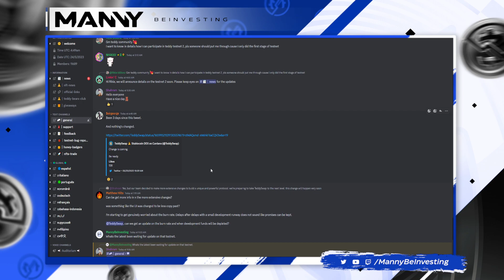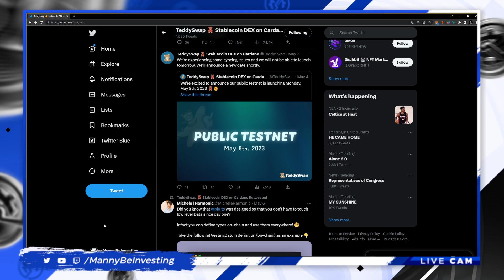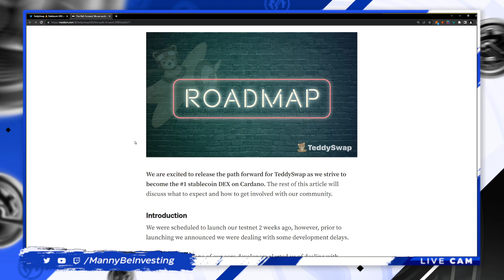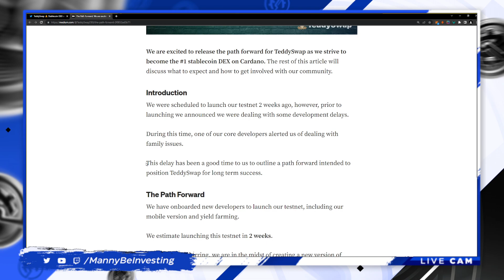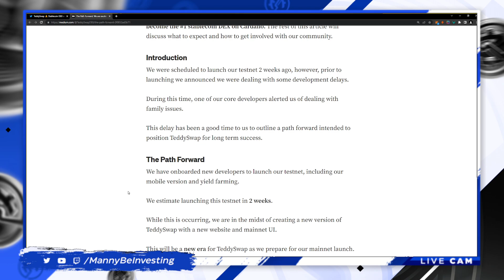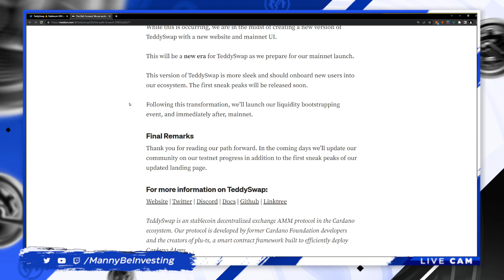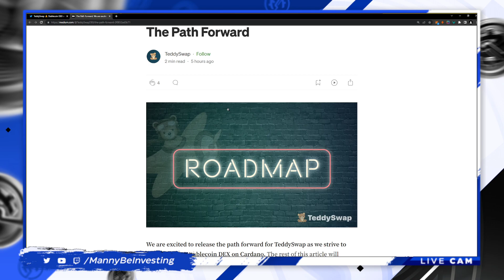TeddySwap Cardano DeFi Project Updates Their Roadmap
Stablecoin Decentralized Exchange on Cardano
TeddySwap is a scalable decentralized exchange and automated liquidity provision protocol for stablecoins.

Democratized Ownership
Deconstruct the walled gardens of classic financial institutions by becoming an owner of the TeddySwap protocol.

Efficient Liquidity
Level up beyond constant product pools and let your capital work for you by providing liquidity to historically stable and more predictable assets.

Yield Farming
Earn our platform token TEDY by providing liquidity to the available stablecoin pairs on our decentralized exchange.